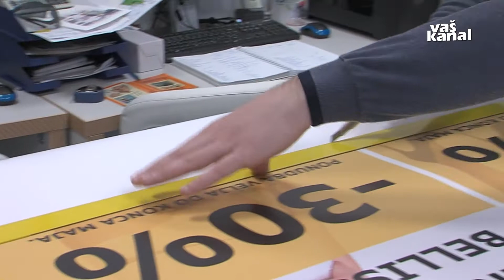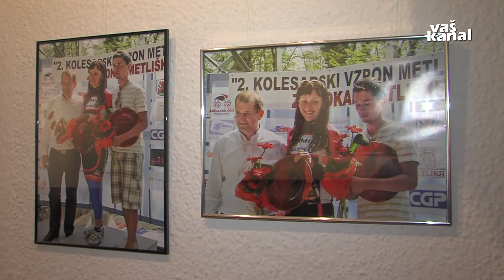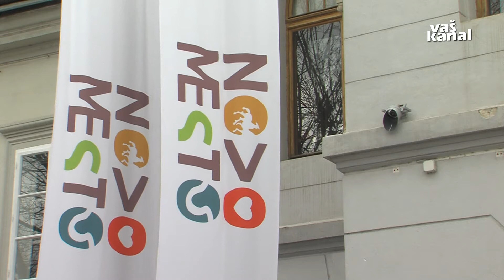Podjetnikom nadomestila zaradi izpada dohodkov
NOVO MESTO - Podjetnikom v novomeškem mestnem jedru so zadnja leta vse prej kot naklonjena. Nezavidljivo stanje se je začelo s prvo fazo obnove – Glavnega trga – in se nadaljuje z zdajšnjimi deli na Rozmanovi ulici. Poleg tega jih je prizadela že več kot leto dni trajajoča epidemija. Večina se tako ubada s precejšnjim upadom prihodkov, nekateri so že obupali in zapustili mestno jedro. Kako bo vnaprej, je težko napovedati.